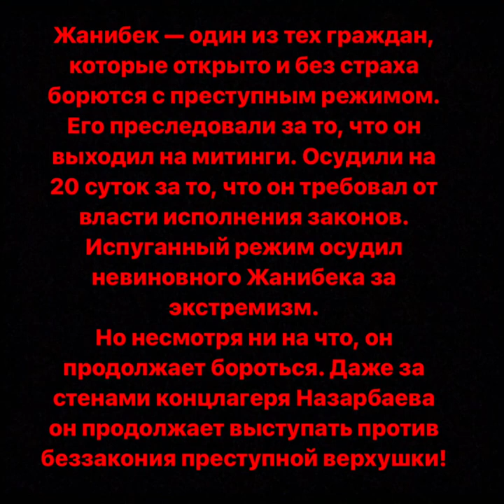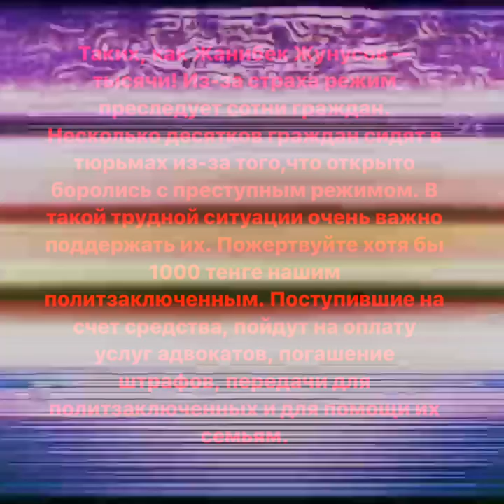ПОДДЕРЖИМ НАШИХ НАЦИОНАЛЬНЫХ ГЕРОЕВ!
Я, Жунусов Жанибек Темирбекович —  гражданин республики Казахстан. Требую отставки всего правительства — Нурсултана Назарбаева, Дариги Назарбаевой, Касым-Жомарта Токаева, Карима Масимова и всех высших «эшелонов власти». Убирайтесь!

Вы нас не напугаете. Нас миллионы! Миллионы граждан, которые ненавидят вашу власть. И количество людей, которые будут требовать вашей отставки будет только увеличиваться. Я —  один из них. Я использую свое право на свободу слова и требую отставки Назарбаева, и его прислужников!

Жанибек — один из тех граждан, которые открыто и без страха борются с преступным режимом. Его преследовали за то, что он выходил на митинги. Осудили на 20 суток за то, что он требовал от власти исполнения законов. Испуганный режим осудил невиновного Жанибека за экстремизм.
Но несмотря ни на что, он продолжает бороться. Даже за стенами концлагеря Назарбаева он продолжает выступать против беззакония преступной верхушки!

Таких, как Жанибек Жунусов — тысячи! Из-за страха режим преследует сотни граждан. Несколько десятков граждан сидят в тюрьмах из-за того,что открыто боролись с преступным режимом. В такой трудной ситуации очень важно поддержать их.

Пожертвуйте хотя бы 1000 тенге нашим политзаключенным. Поступившие на счет средства, пойдут на оплату услуг адвокатов, погашение штрафов, передачи для политзаключенных и для помощи их семьям.

Можете отправить любую доступную вам сумму по этим реквизитам:
ИИН: 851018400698 (для Kaspi терминалов)